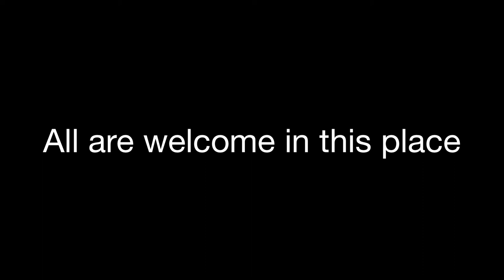Obedience, Promise, and Relationship: A Sermon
The Rt. Rev. Rayford B. High, Jr., visited St. Luke in the Meadow Episcopal Church, Fort Worth, on Sunday, May 25, 2014. There were four confirmations and two reaffirmations. This is the sermon he preached.